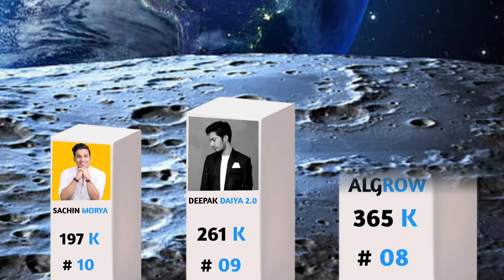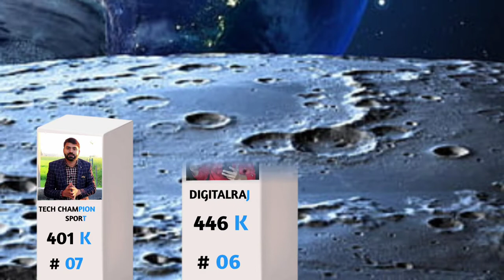Top 10 Teching Youtuber In India 2023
Top 10 you tube tips channel in India 2023

10 @sachin mourya         - 197k
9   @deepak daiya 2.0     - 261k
8   @Algrow                    - 365 k
7  @tech champion support - 401k
6  @Digital Raj              - 446k
5  @we make creator   - 809k
4  @satish k videos     - 1. 23m
3 @junnu ki Tech         - 1.32 m
2  @Technical yogi      -  1.67 m
1  @manoj dey            -  3.6m

My little studio amzon link👇🏻

best laptop

keyboard and mouse

best chair

best mic for channel

best Tripod

best Ring light

best camera

black bagaround

Plz sbcribe Rolex desire channel